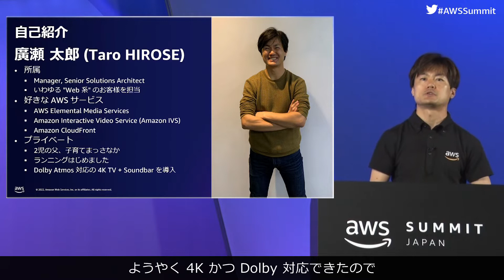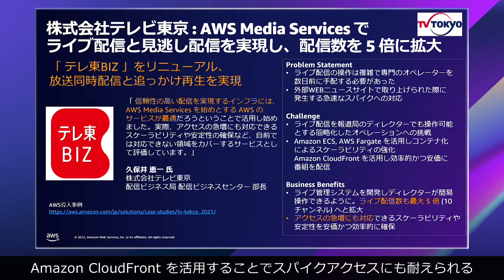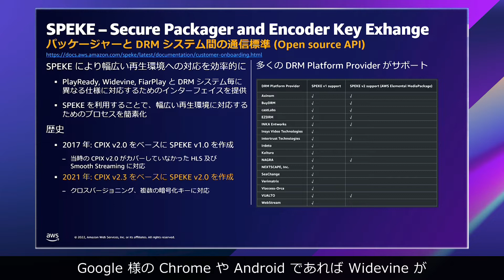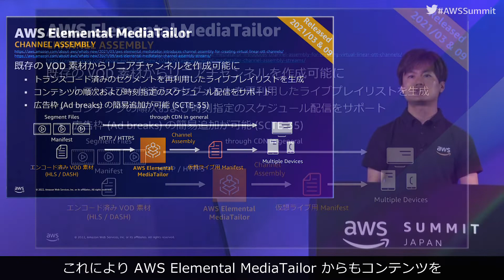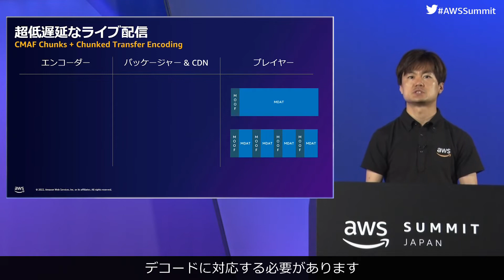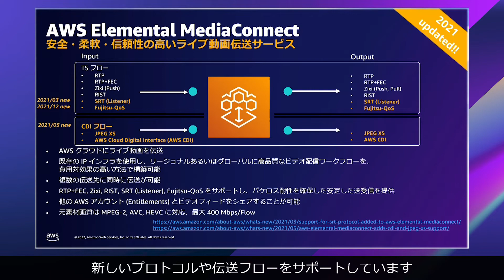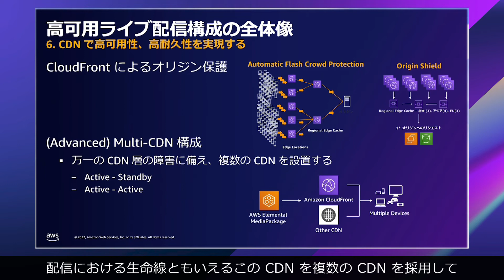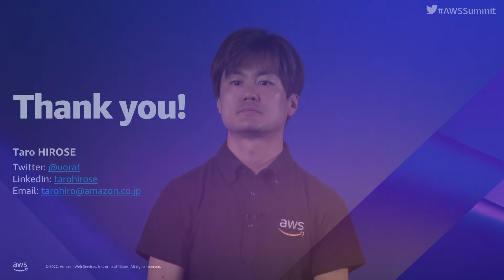AWS 上で実装するライブ動画配信のアーキテクチャパターン〜 2022 年版 〜(AWS-31)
AWS メディアサービスには、 メディアワークロードのための機能セットが豊富に用意されており、 要件にあわせて各機能を組み合わせて使って頂けるような疎結合な設計思想となっています。 本セッションでは、 ライブ動画配信にスコープを当てて、 各社様事例、ユースケース毎のアーキテクチャパターン、具体的な配信基盤の設計方法、各メディアサービスの特徴や最新アップデート情報をご紹介いたします。